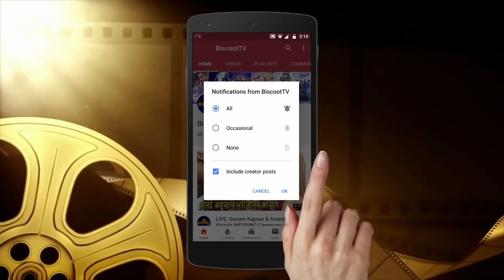Neha Dhupia's BABY SHOWERING Arpita Khan, Huma Kureshi, Ileana D'cruz visit Function